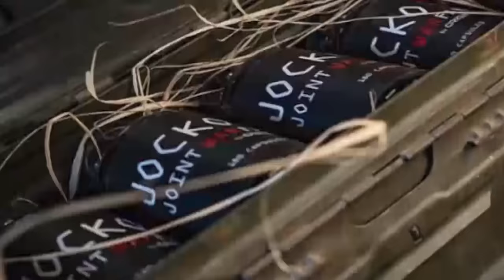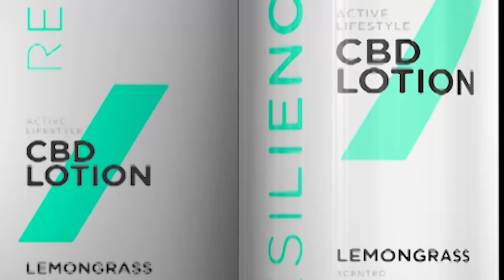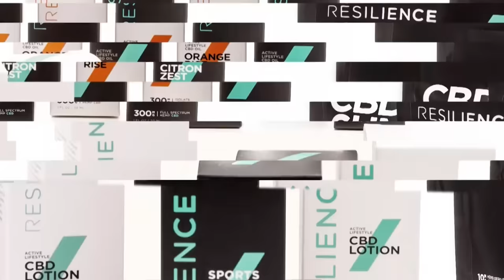Breaching Bottles with Eli Crane | Mike Drop: Episode 71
for Performance Dog Food, Treats, Apparel & more!

The discipline required to be an effective sniper is similar to the discipline required to be a successful entrepreneur. I sat down with former Navy SEAL sniper and Bottle Breacher CEO Eli Crane to discuss his time in the teams, going on the show “Shark Tank”, and the transition into being a businessman after his career.

Table of Timestamps:

0:00 - Intro
6:00 - Breaking the Ice
11:15 - Growing Up in Yuma
21:00 - In the Navy Now
30:00 - Fleet Deployment
39:30 - Second Hell Week
50:15 - A Courthouse Wedding
57:15 - Seal Team 3
1:12:30 - Light Up The Car
1:30:00 - Sniper School
1:43:30 - Dog Days
1:55:30 - Search and Rescue
2:00:45 - Deciding to Quit
2:07:45 - Seals vs Football
2:16:45 - BottleBreacher
2:30:00 - Inside the Shark Tank
2:46:45 - Brand Ambassador, Sig Sauer
2:52:45 - Looking Ahead

To find out more about Eli or to purchase any of his Bottle Breacher products, check out his or follow him on Twitter and Instagram at @EliCrane_CEO.

Fueled by Team Dog Food & Treats, apparel, accessories, and protection dogs

Online dog training I Team Dog Facebook | @TeamDog